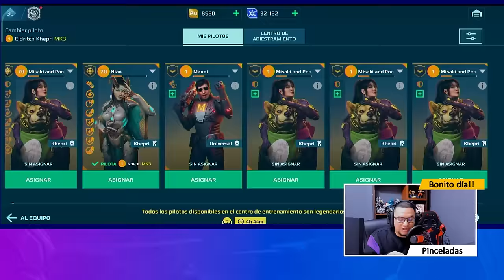¿VALE LA PENA EN 2024? PROBAMOS AL ELDRITCH KHEPRI FULL EN LIGAS ALTAS - WAR ROBOTS WR